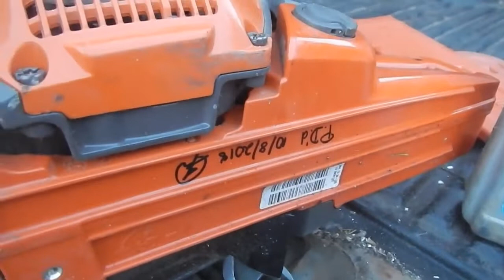old Husqvarna chainsaw vs new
2005 137 vs 2018 565AT